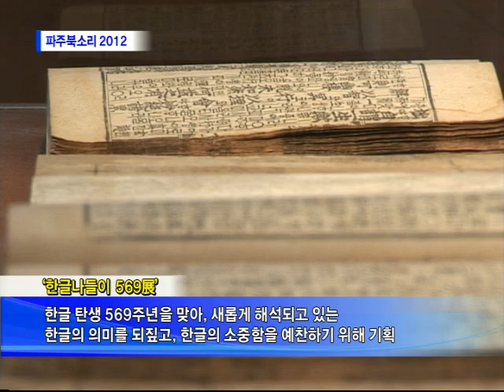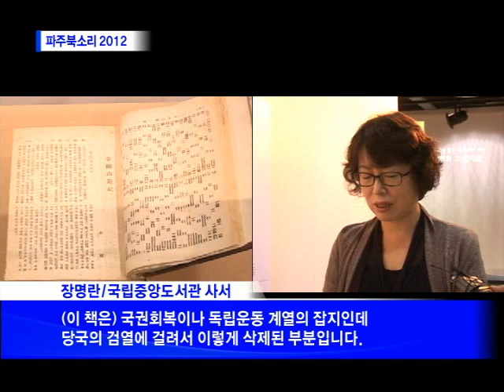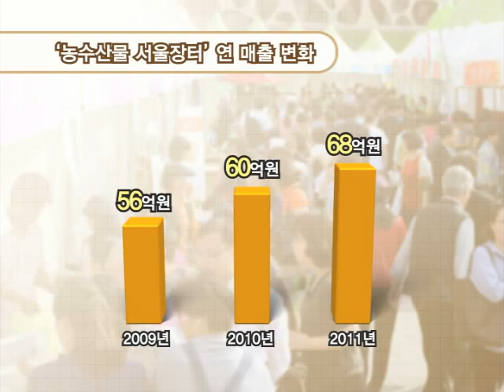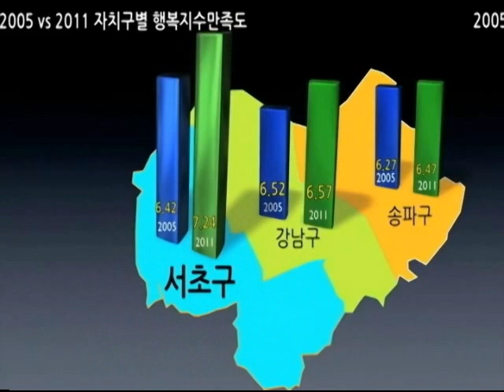101회차 TV쏙 서울신문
- 톡톡!!SNS
- 덕수궁이 바뀌는 105일
- 파주북소리 2012
- 추석용품 저렴하게 사세요
- [지자체장 릴레이 인터뷰] 진익철 서울 서초구청장